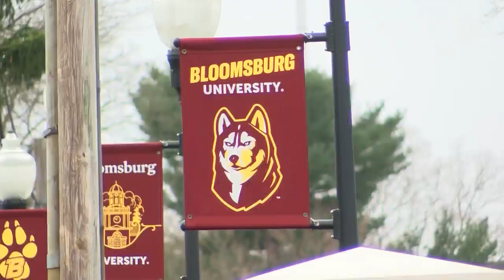Bloomsburg University Husky Dog Pound Competition